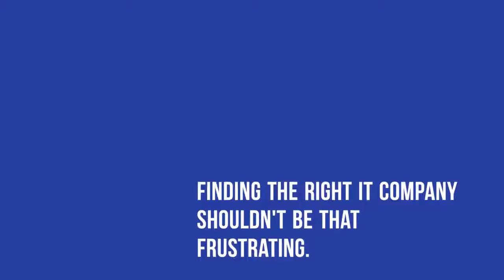IT Company Video